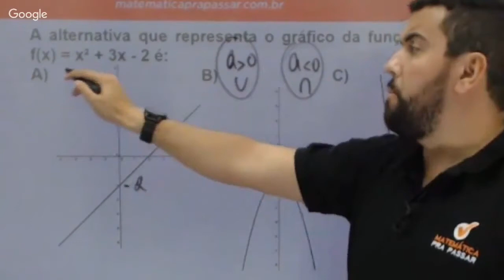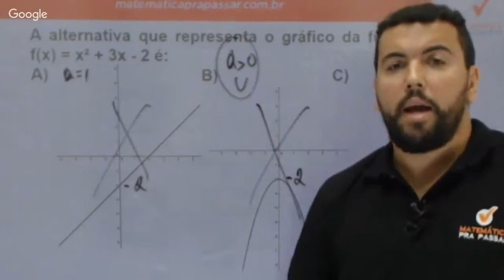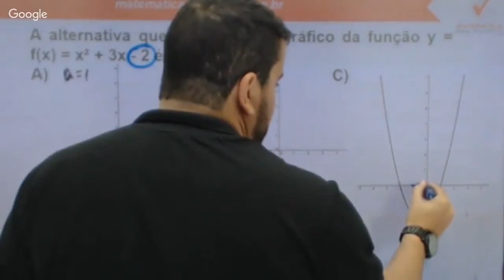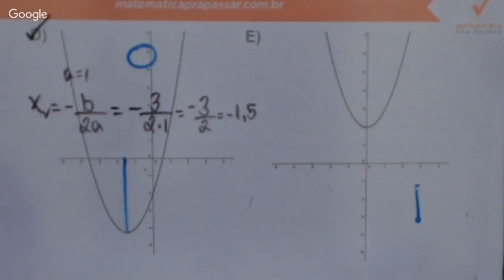Matemática para Brigada RS |Dica 13| Representação gráfica da função do 2º Grau em 3 minutos